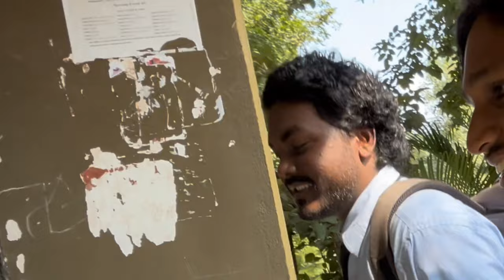After long time college vlog || Ranchi College Ranchi || arun kumar vlog